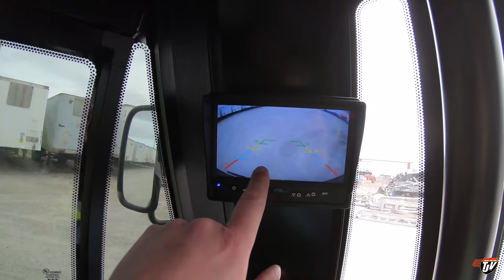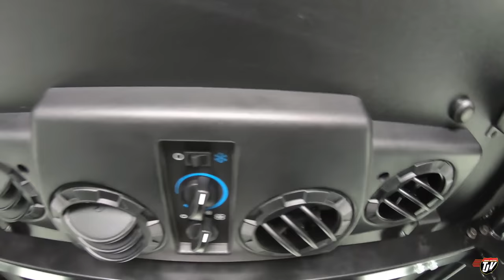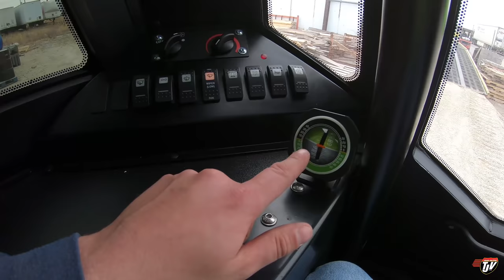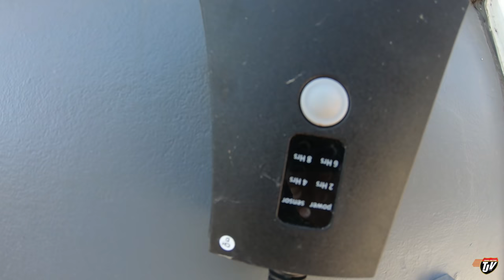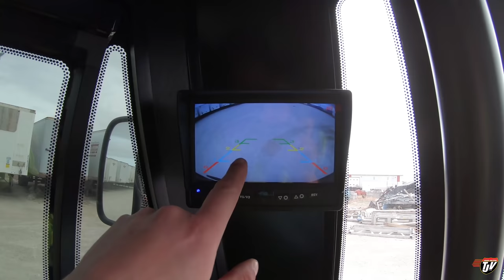My Trucking Life | FAT TRUCK | #2254 | April 8, 2021